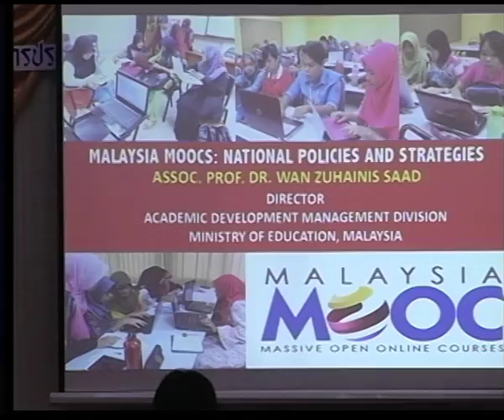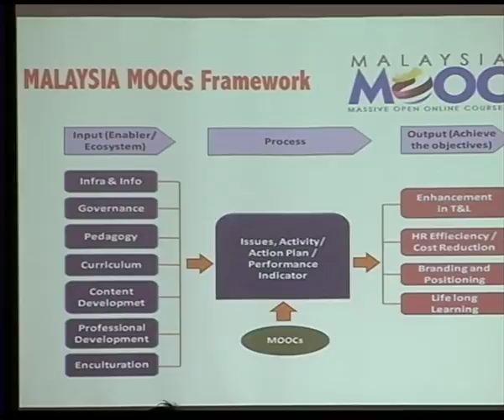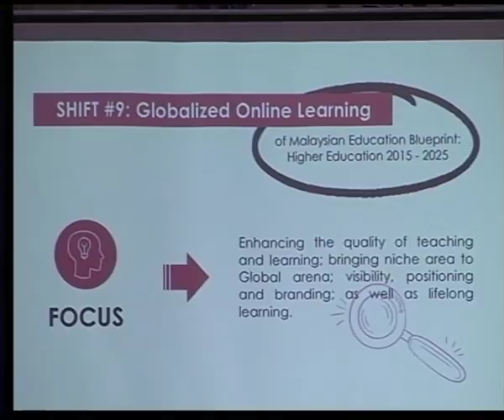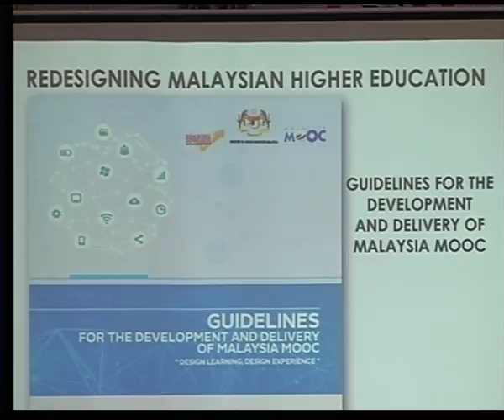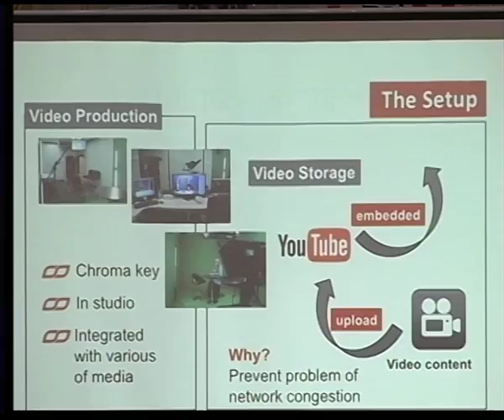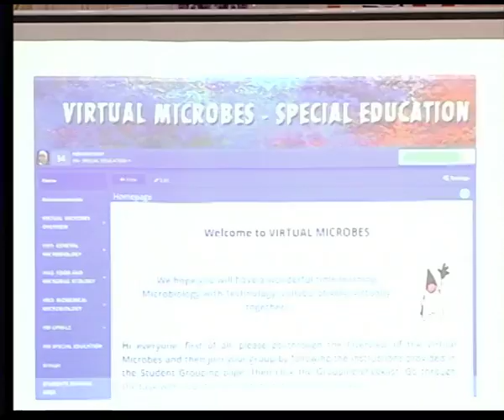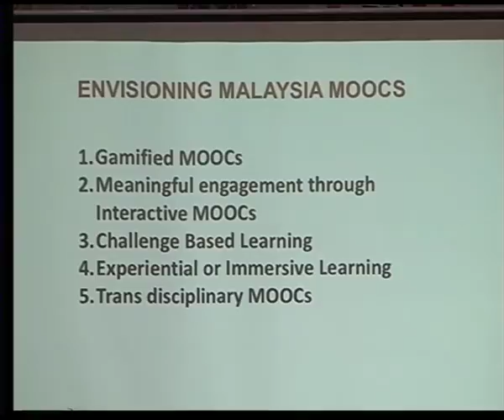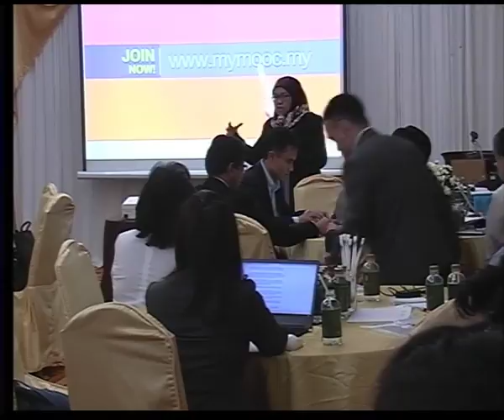Malaysia MOOCs National Policy and Strategy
(Dr. Wan Zuhainis Saad, Director, Academic Management Division,
Department of Higher Education, MOE Malaysia)

MOOCs Policy Expert Forum
Thursday 20 – Friday 21 September 2018
at Hotel Windsor Suites and Convention 10/1 Sukhumvit Soi 20, Sukhumvit Road, Bangkok